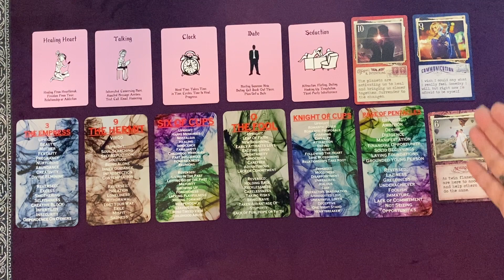AIR SIGNS🌬THEY WANT TO DATE YOU AGAIN! R U COOL WITH THAT?👫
THIS IS A GENERAL MINI READING FOR THE COLLECTIVE. PLEASE TAKE FROM THIS READING WHAT PERSONALLY MAKES SENSE FOR YOU, RELEASE THE REST. CROSS WATCHERS ARE ALWAYS WELCOME. MOST READINGS ARE TIMELESS UNLESS OTHERWISE SPECIFIED.

Decks featured in this reading:

1. Island Time Wellness Love Cards
2. In2It Twin Flame Oracle
3. The Tarot Teacher by Celestial Forecasts by Carrie